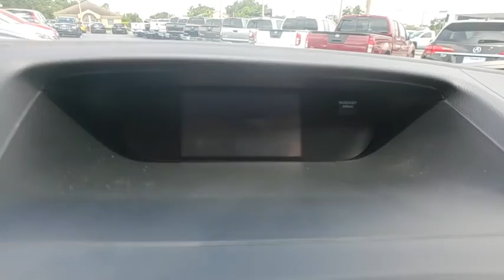2016 Honda CR-V Lakeland, Winter Haven, Lake Wales, Bartow, Wesley Chapel, FL 18H1194A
Regal Used
2615 Lakeland Hills Blvd

Odometer is 5778 miles below market average! Recent Arrival! 33/26 Highway/City MPG** Mountain Air 2016 Honda CR-V SE FWD CVT 2.4L I4 DOHC 16V i-VTECbrbrbrCome test drive this vehicle @ our Regal Honda Acura GMC location 2615 Lakeland Hills Blvd Lakeland fl. 33805 ( Beside Detroit Tiger Stadium) To Schedule an appointment or for additional info call (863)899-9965 /brbrAwards:br * 2016 IIHS Top Safety Pick+ (With Touring Model) * ALG Residual Value Awards * 2016 KBB.com Brand Image Awardsbr2016 Kelley Blue Book Brand Image Awards are based on the Brand Watch(tm) study from Kelley Blue Book Market Intelligence. Award calculated among non-luxury shoppers.  Kelley Blue Book is a registered trademark of Kelley Blue Book Co., Inc.